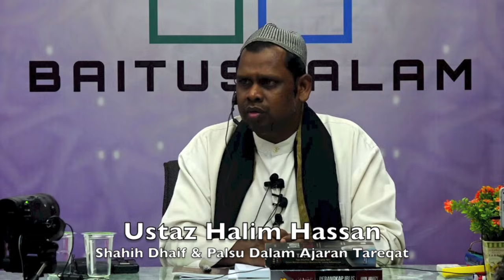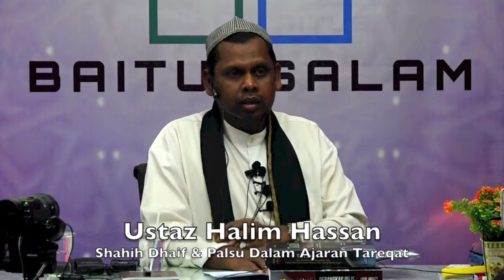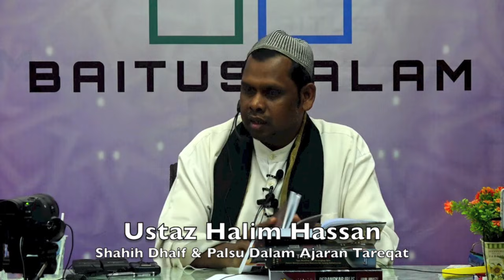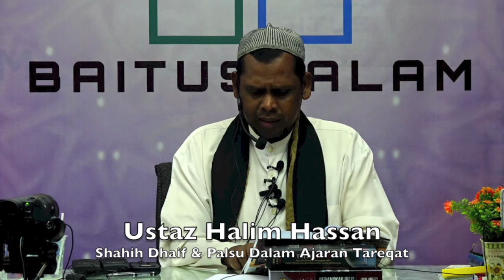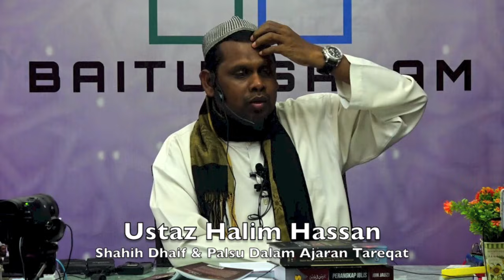20190310 Ustaz Halim Hassan : Shahih Dhaif & Palsu Dalam Ajaran Tareqat